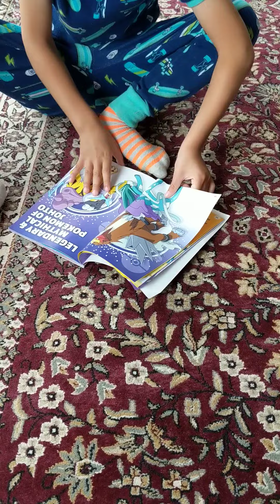CheetahDundeePalangeIrani is 100% not like father: (137wins) vs fajer(97wins)